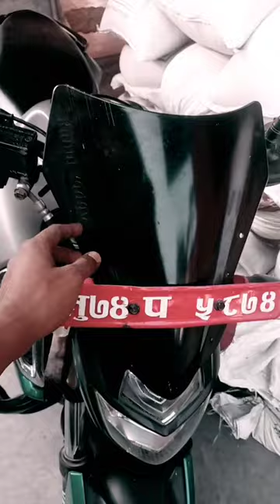Yamaha Fzv3 visor install with number plate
fz v3 number plate modified
fzs v3 wrapping
fz v3 dominar visor
fz v3 windshield installation
fzs v3 back number plate modified
fz windshield installation
fz v3 modified mt 15 headlight
fz v3 winglet
fz v1 visor fitting
yamaha fz visor fitting
fz v3 visor modified tamil
fz v3 modified sticker
fzs v2 visor modified
fz v3 blue